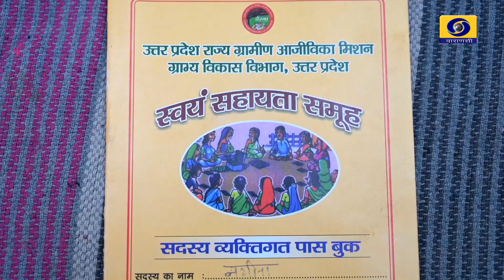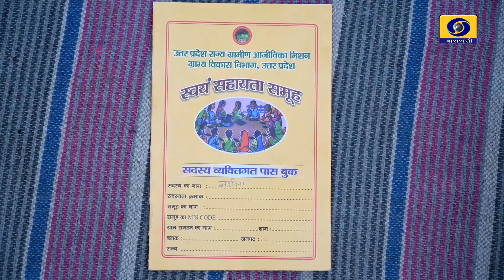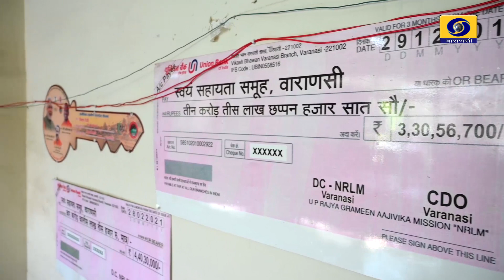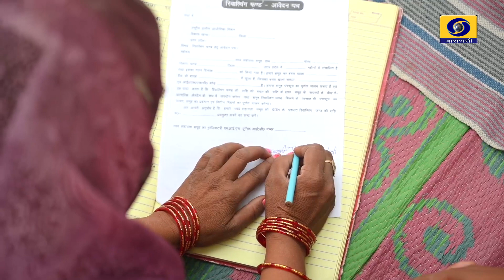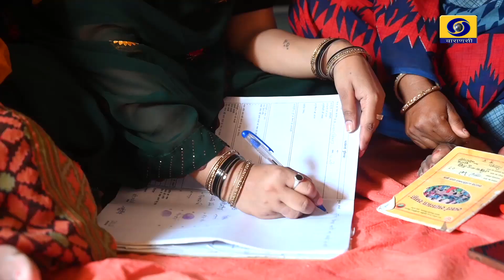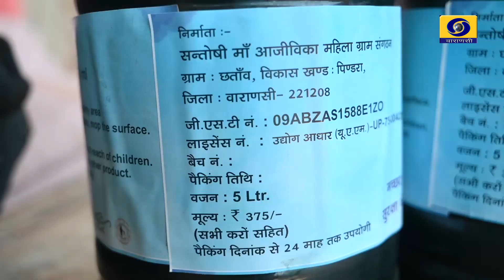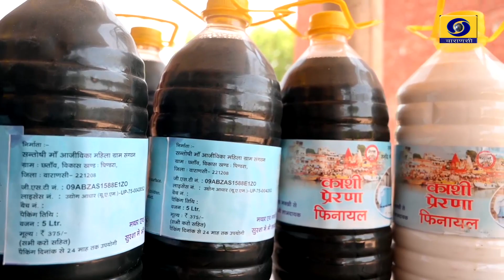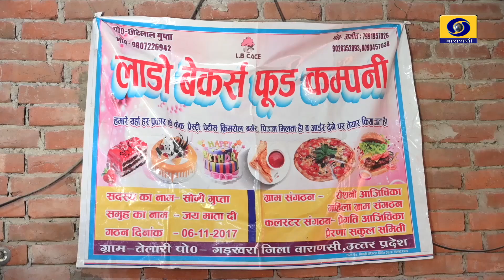Navonmeshi Gramin Mahilayen